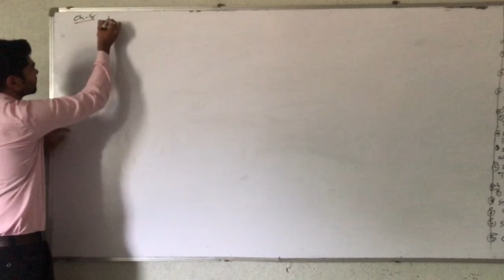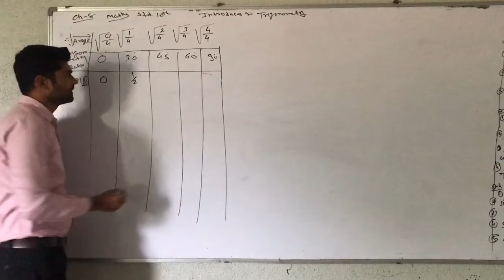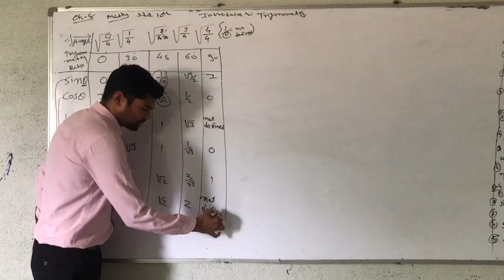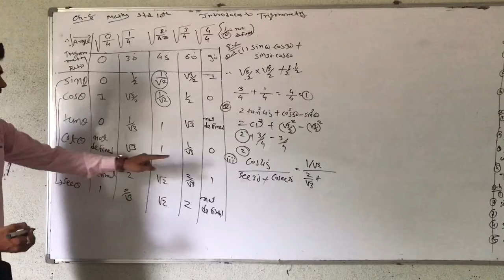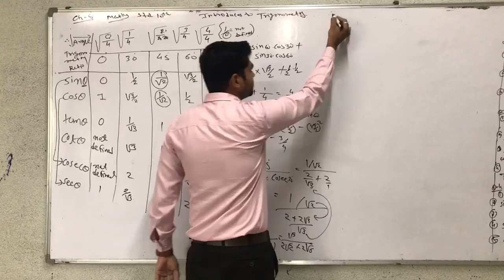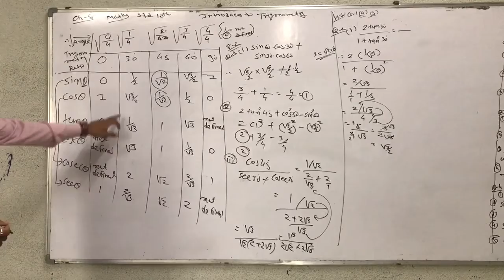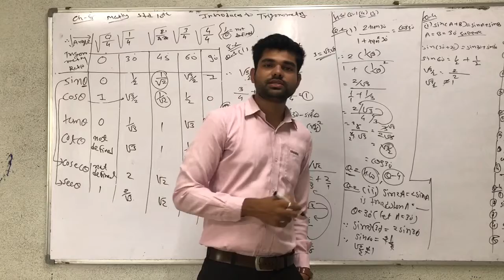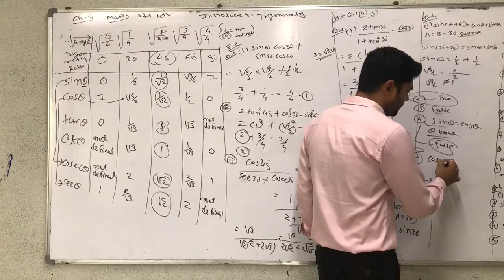std 10 Eng med sub maths ch 8Ex 8 1 by chetan sir